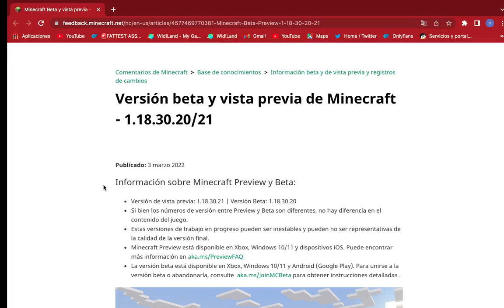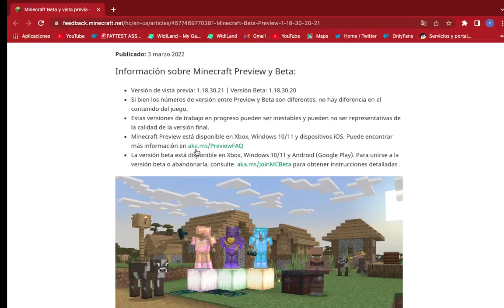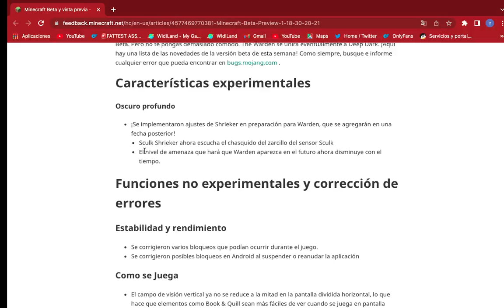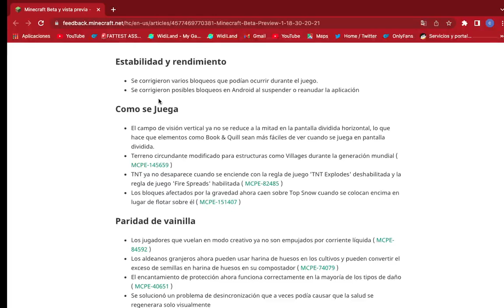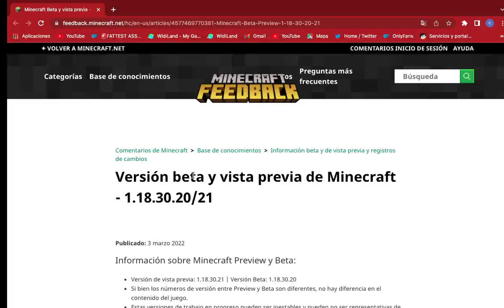MCPE 1.18.30.20/21 BETA & PREVIEW HUGE COMBAT UPDATE! Minecraft Bedrock Edition Warden Preparation